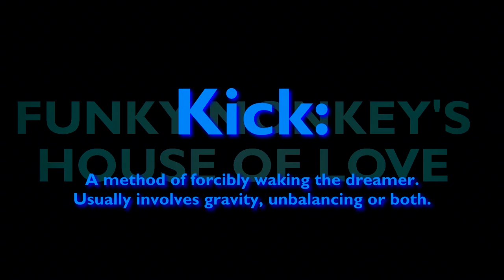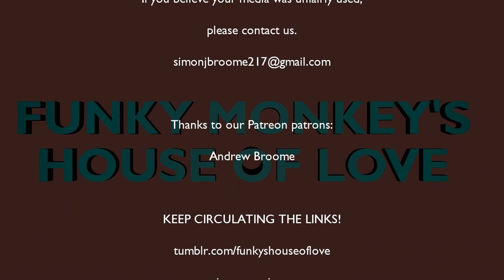House of Love Remastered: Inception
Not a Dream, Not a Hoax, Not an imaginary Episode! The House of Love is actually delving into the world of the subconscious with Christopher Nolan's Reality-bending thriller, about a Professional dream invader, an Idea to put an idea in someone else's head, and a very dangerous Femme fatale...